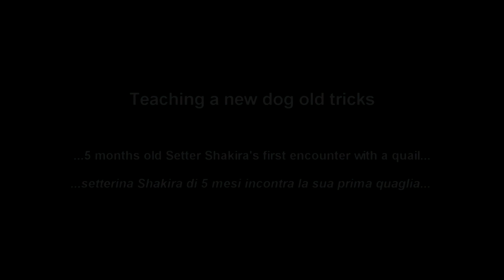shaki julian ferma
English Setter, Bracco Italiano, pointing quail